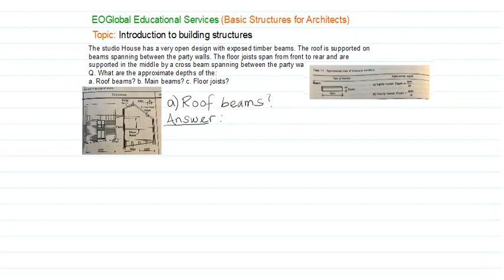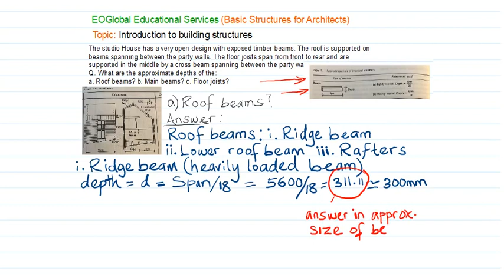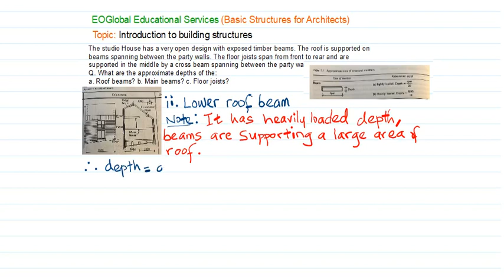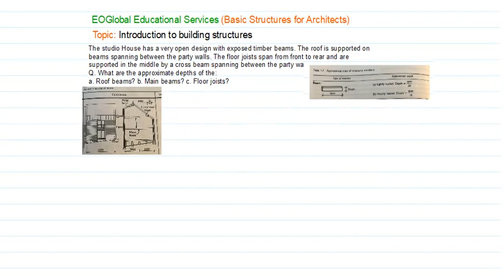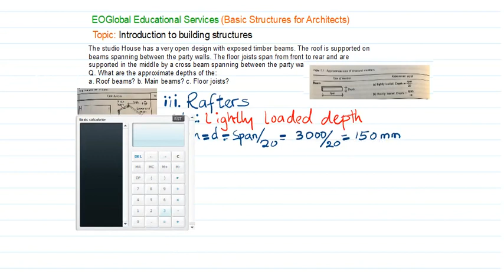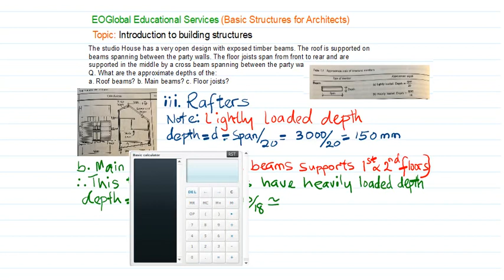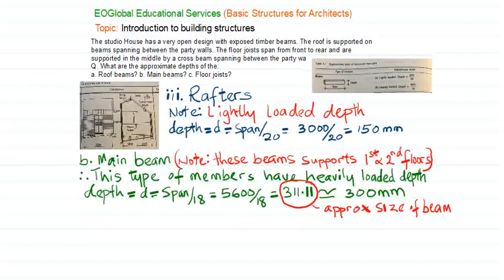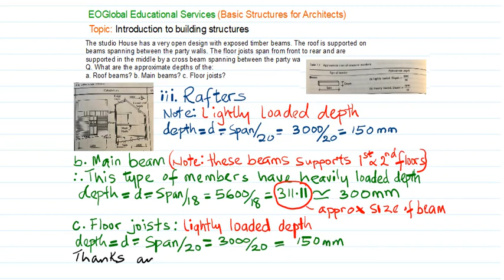Introduction to Building Structures(Approx size of beams)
Introduction to Building Structures
EOGlobal Educational Services (Basic Structures for Architects)